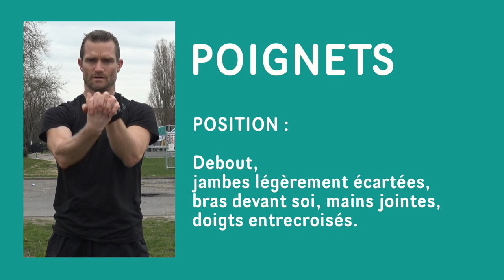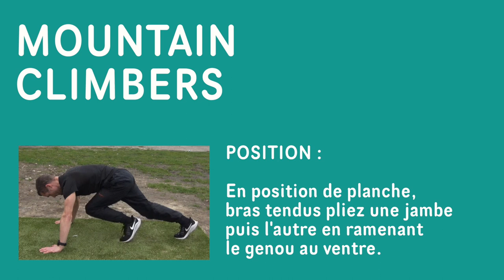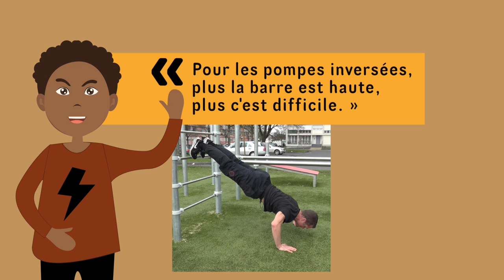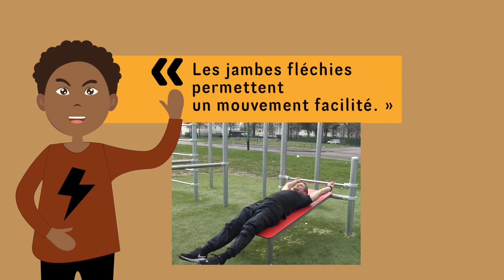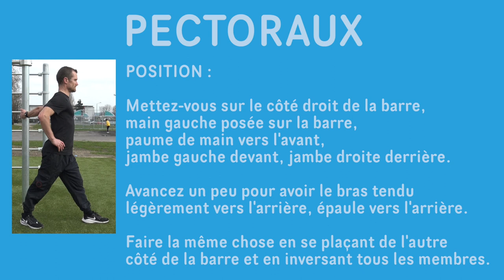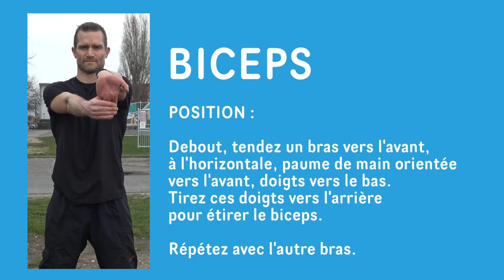Aire de sports urbains Wallon: programme d'entraînement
Le service des sports de la Ville de Saint-Étienne-du-Rouvray propose un programme d'entraînement spécialement adapté à l'aire de sports urbains, installée place des Pyrénées sur le plateau du Madrillet.
Échauffements, exercices, étirement... une séquence complète à découvrir.